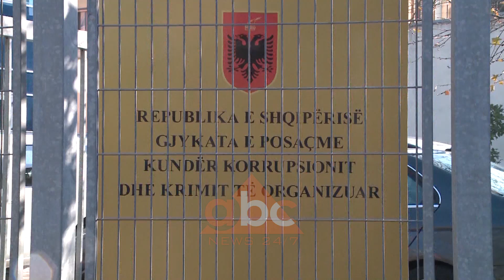Lihet ne burg Ilir Selmani, dyshohet se ekzekutoi njeriun e Ervis Martinajt| ABC News Albania